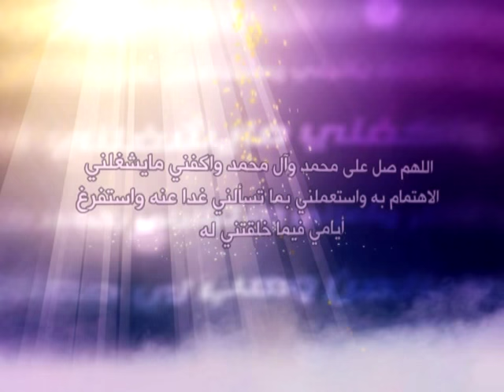7 - حلية الصالحين - أهمية التوازن في النفس الإنسانية - آية الله العظمى السيد صادق الشيرازي دام ظله